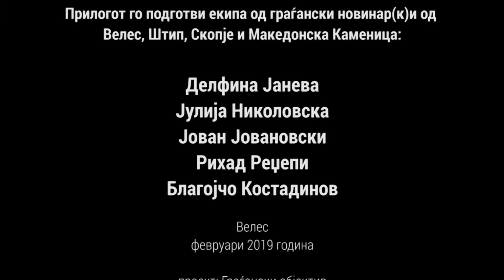Првонаградените граѓански новинар(к)и за сторијата „Мини депонија кај велешкиот пазар““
Сторијата „Мини депонија кај велешкиот пазар“ на група граѓански новинарки и новинари – учесници на семинарот во Велес ја доби првата награда во последниот циклус на доделување награди за најдобрите граѓански новинари и новинарки.

Мини депонијата се наоѓа во стариот дел во Велес, односно во градскиот пазар. Но, најголема трагедија е тоа што во непосредна близина има градинка во која има околу триста деца. Жителите кои што живеат таму велат дека е неподнослива миризбата, особено во летните денови. Сторијата ја направија Благојчо Костадинов, Јулија Николовска, Јован Јовановски, Рихад Реџепи и Делфина Јанева.